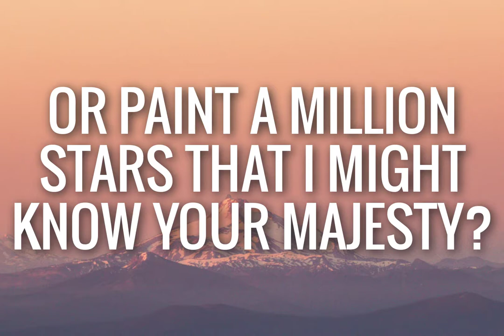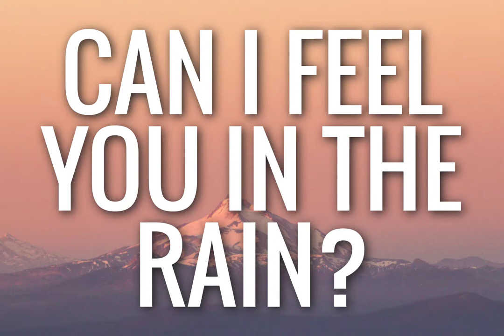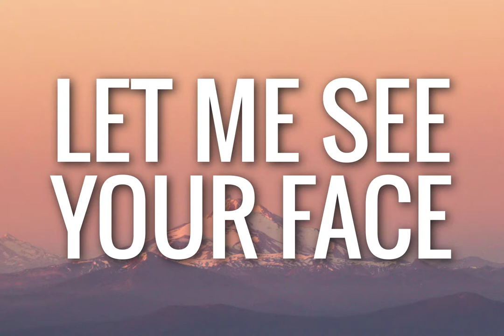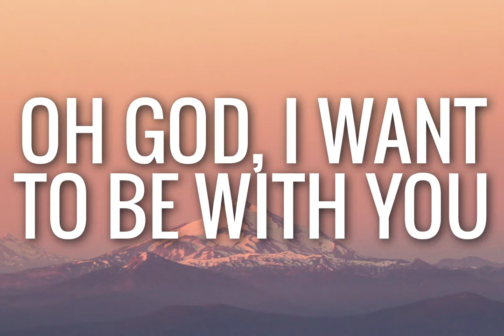Always - Hillsong United Lyric Video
Song: Always